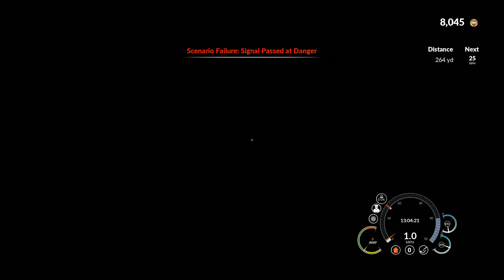TSW: Class 09 på West Somerset Railway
Puma är inte märket vi pratar om.

Inspelningsutrustning:
OBS/Nvidia Share

Dator:
Intel i7-6700K
Be Quiet Pure Rock CPU Cooler 150W TDP
32 GB Vengence DDR4 3000 Mhz